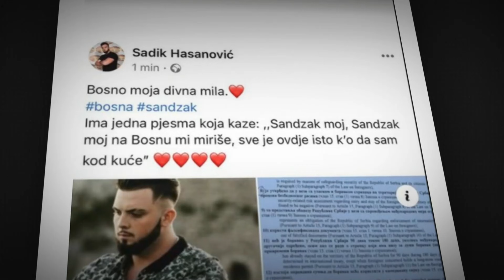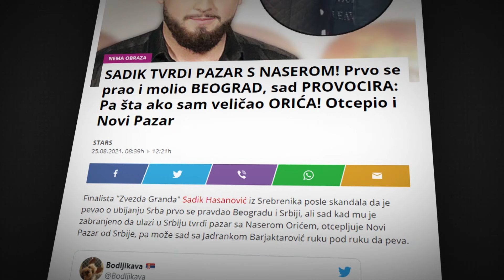Era Ojdanić žestoko o Sadiku Hasanoviću - Uputio mu JAKU PORUKU - Puls Srbije 26.08.2021.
Ne stišava se bura oko finaliste muzičkog takmičenja Zvezde Granda Sadika Hasanovića, koji je ponovo dospeo u žižu javnosti nakon novih istupa i provokacija na račun Srbije.

Nakon što mu je zabranjen ulazak u Srbiju zbog toga što je pevao o ubijanju i klanju Srba u Bratuncu, Sadik je izjavio da nije ni pokušao da uđe u Srbiju već u njegov Novi Pazar.

Zašto mladi pevač provocira i kako na ovakve provokacije reaguje srpska estrada, rekao nam je u Pulsu Srbije pevač Era Ojdanić.